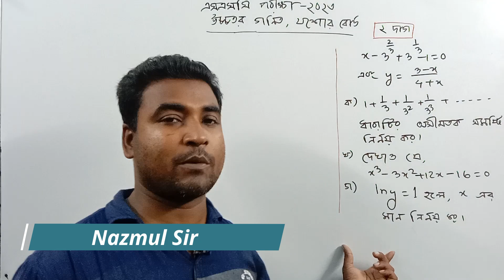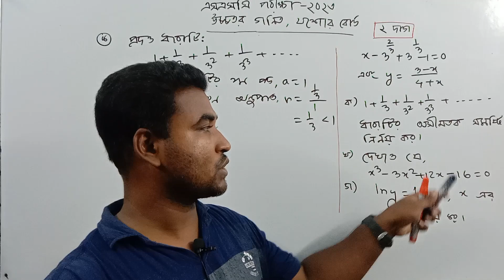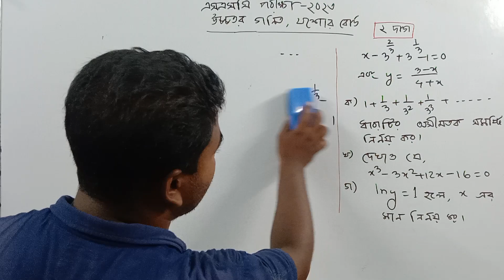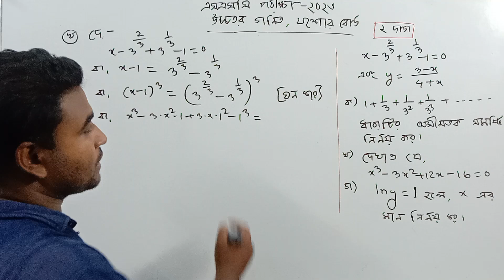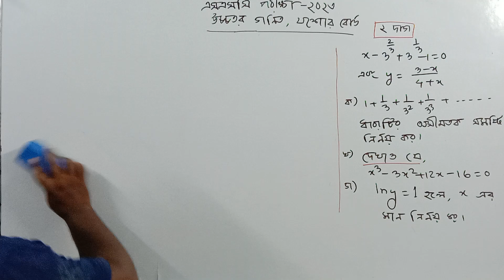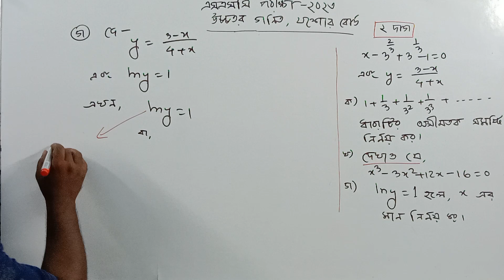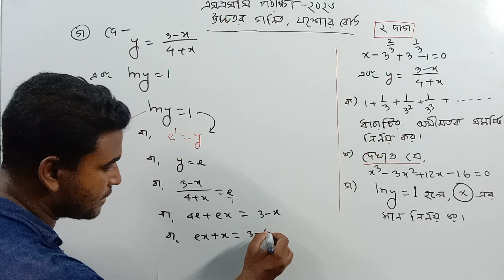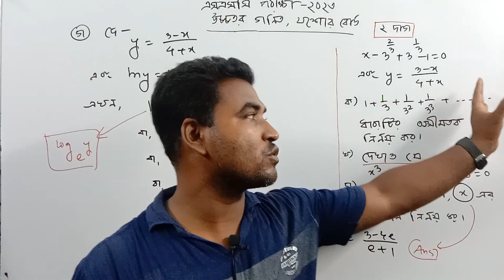২ নং সৃজনশীল প্রশ্ন সমাধান | এসএসসি ২০২৩ | উচ্চতর গণিত | যশোর বোর্ড | SSC 2023 | Math | Nazmul Sir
CQ Solution
বীজগাণিতিক রাশি
জ্যামিতি
স্থানাঙ্ক জ্যামিতি
সূচক ও লগারিদম
ত্রিকোণমিতি
সম্ভাবনা
এসএসসি পরীক্ষা ২০২৩
গণিত
যশোর বোর্ড
রাজশাহী বোর্ড
ময়মনসিংহ বোর্ড
দিনাজপুর বোর্ড
চট্টগ্রাম বোর্ড
কুমিল্লা বোর্ড
সিলেট বোর্ড
ঢাকা বোর্ড
বরিশাল বোর্ড
SSC Math
Nazmul Sir